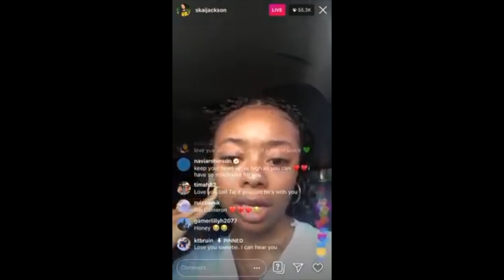Skai Jackson's reaction to Cameron Boyce's death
~~Thumbs up!!~~

Facebook: Ebony P Thatsme

~Poplular videos!~